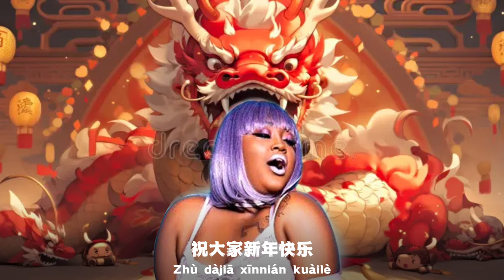CupcakKe sings for Chinese/Lunar New Year (財神到 Cai Shen Dao)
English translation:

God of D—k has arrived
God of D—k has arrived in my wet v——
God of p—y, God of papi
Bring the God of d—k to my bootyhole
Juggle them balls in my mouth
Come here, grilled cheese
Smack my a—, he slurp my p—y
Buy dildo, he’s very handy
Gulp gulp gulp is the words I spoke
Everyone, welcome the God of D—